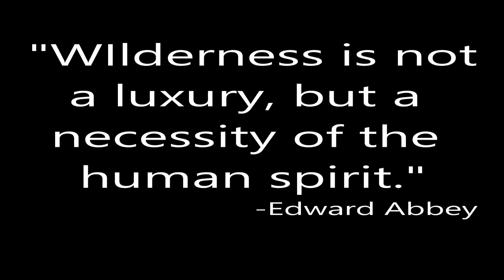HIKING OAHU !!!!! LIKEKE FALLS ADVENTURE!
The extended version of my short video earlier. It was quite the adventure and true to the chanels name, we got lost. We took two different trails that lead us on a few awesome but somewhat difficult adventures for the kids. In the end we found what we were looking for at the Likeke Falls in Kaneohe, Oahu, HI. Easy hike if you follwo the right trails. If you are looking for a simple beginnner hike check this one out.